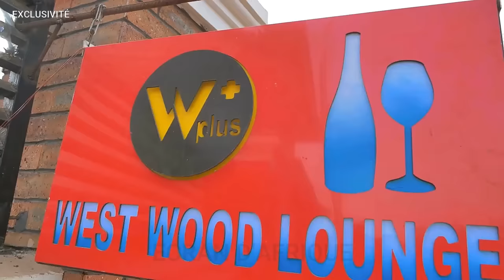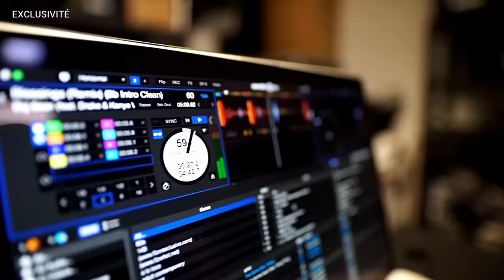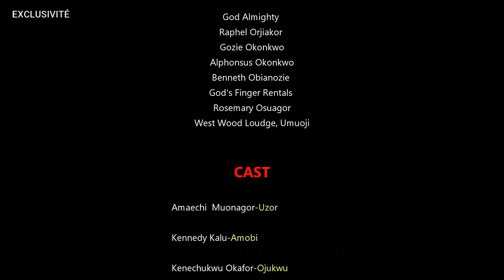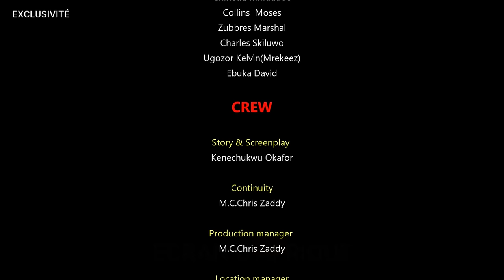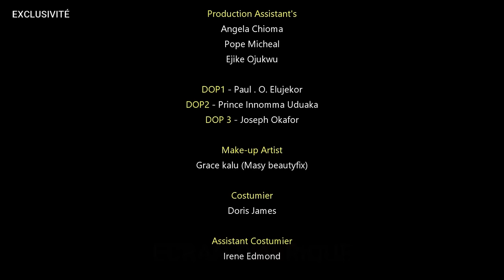Une Aveugle Fissurée Qui A Attiré le Succès | Film Africain france Film Nigerian En Francais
Dans ce film nigérian, assistez au parcours inspirant d'une jeune fille aveugle et fêlée qui défie tous les pronostics et attire le succès. Regardez-la s'élever au-dessus de l'adversité et réaliser ses rêves dans ce récit réconfortant. Ne manquez pas les idées géniales et les leçons précieuses que cette histoire a à offrir. Partagez cette vidéo avec vos amis et diffusez l'inspiration !